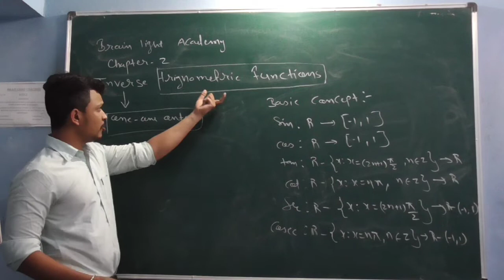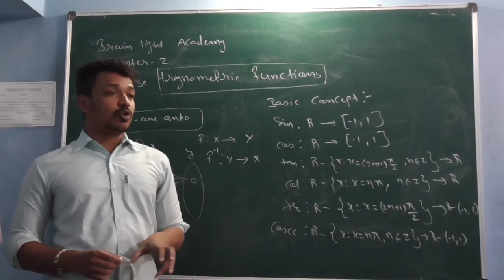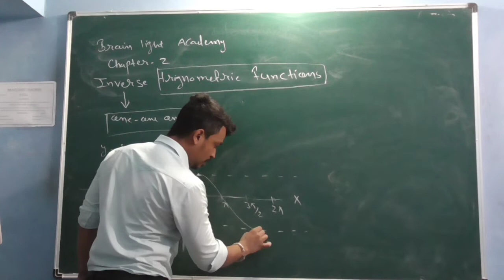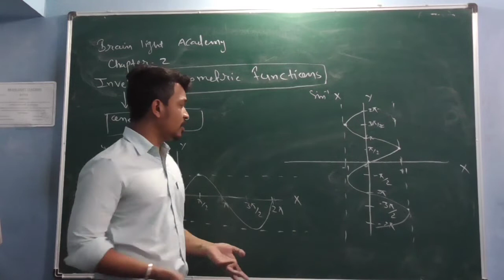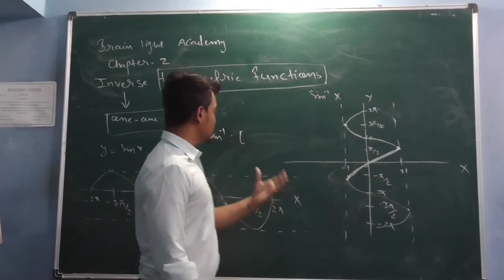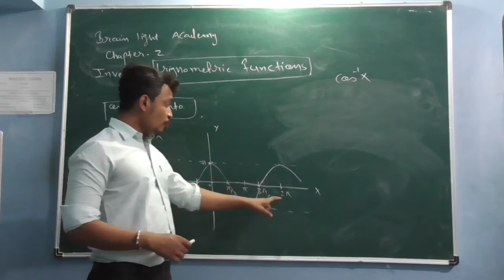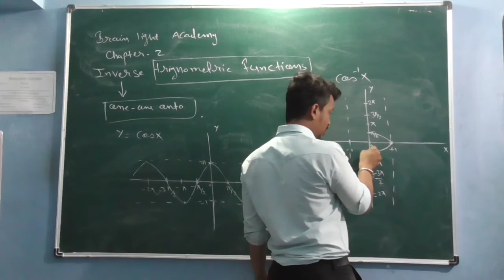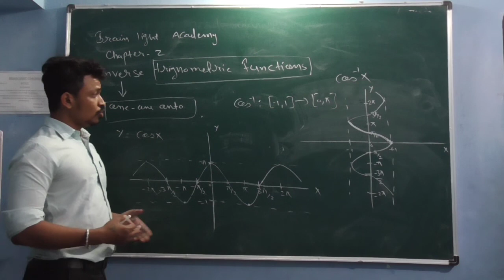Inverse trigonometric functions / introduction part 2 /chapter 2 /CBSE /NCERT MATHS/LECTURE 2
Introduction part 2/inverse trigonometric functions /NCERT maths